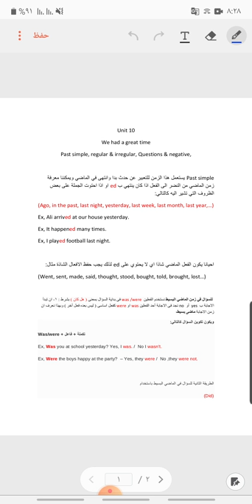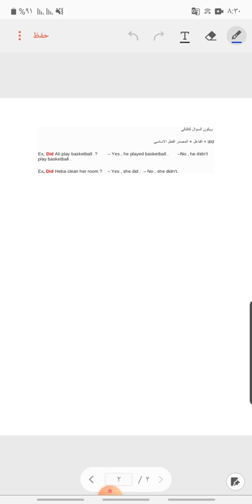Unit 10 - Muthana Shareef Uda